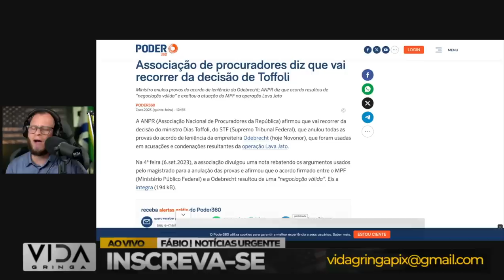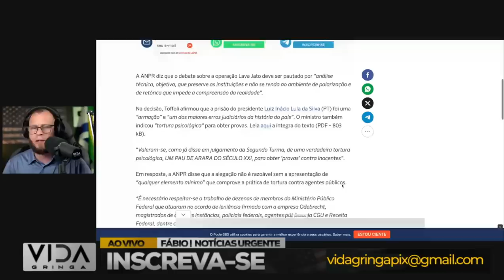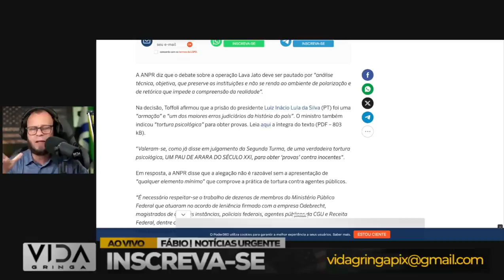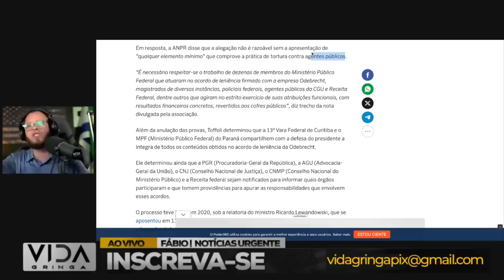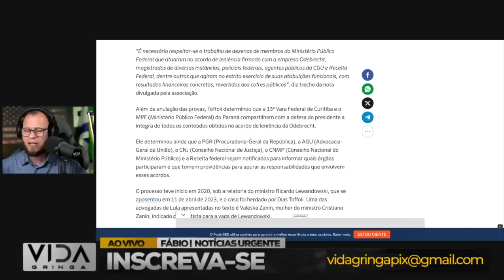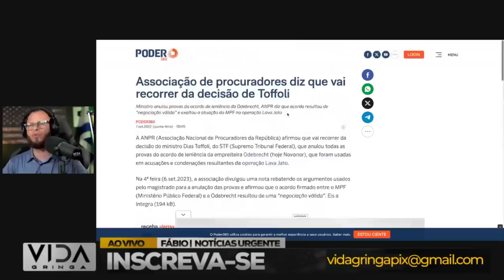Virada de Jogo‼️ Quando Tudo Parece Perdido, Mas Não Está cortes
Neste vídeo, abordaremos:

1️⃣ Histórias reais de indivíduos que experimentaram momentos de desespero.
2️⃣ As estratégias e mentalidades que os ajudaram a superar adversidades.
3️ Lições valiosas que podemos aplicar em nossas próprias vidas quando enfrentamos dificuldades.
4️ A importância da resiliência e da crença em um futuro melhor.